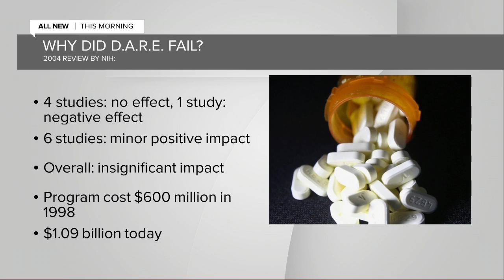Buffalo Council member hopes to bring back D.A.R.E program to public schools